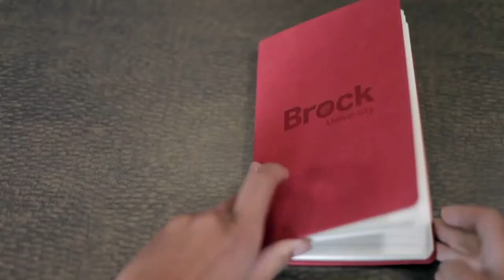Let’s Talk Brock: Data Sciences and Analytics + LinkedIn = Working in London, England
Host: Tricia, Current Student – Concurrent Education J/I (French)
Guest: Brad Klassen (BSc ‘19; MSc ‘21), Data Scientist at Expedia Group

In this episode, Tricia is joined by Brad Klassen who completed both his undergraduate and master's degrees in Statistics at Brock. Brad explains how these programs coupled with his minor in Business helped him secure his three co-op work terms in the growing field of Data Sciences and Analytics, and how he was named both Brock’s and Ontario’s Co-op Student of the Year in 2019. Brad currently works as a Data Scientist for Expedia Group in London, England, and he outlines the importance of using LinkedIn to build your professional network and set yourself up for success.